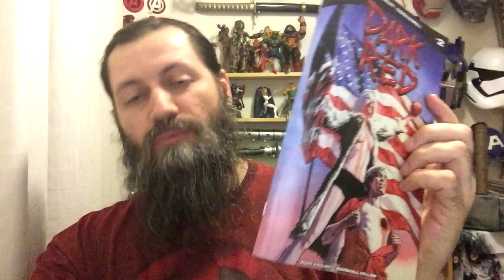Dark Red #2 | COMIC BOOK UNIVERSITY